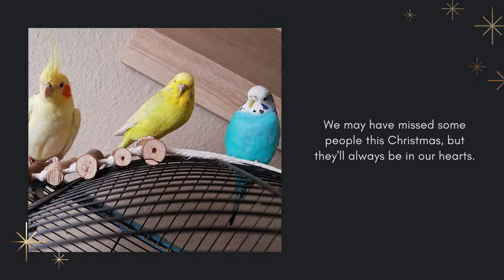Merry Christmas 2020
We wish you all a merry christmas.

Have a good time with your family and friends.

For Münster it maybe a white christmas.

Stay healthy and save.

Dirk, Birgit, Sid, Mo and Chuck

We Wish You A Merry Xmas von Audionautix unterliegt der Lizenz Creative-Commons-Lizenz "Namensnennung 4.0".